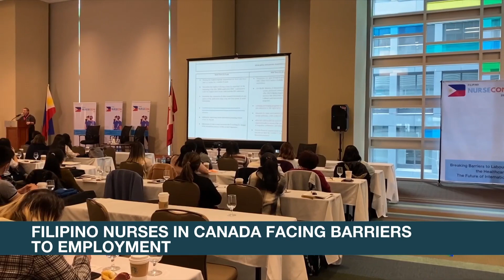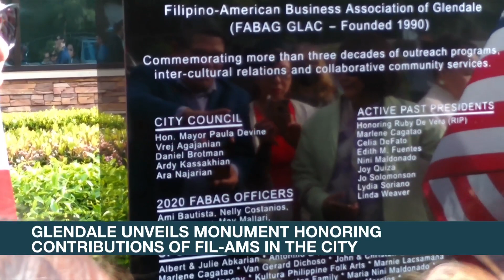TFC News North America: U.S. fight vs pandemic | ANC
Rundown: ABS-CBN North America Bureau correspondent Rommel Conclara brings the latest news making the headlines among the Filipino community there.